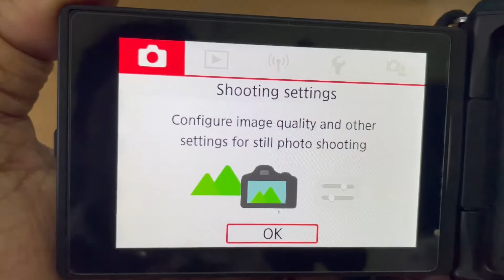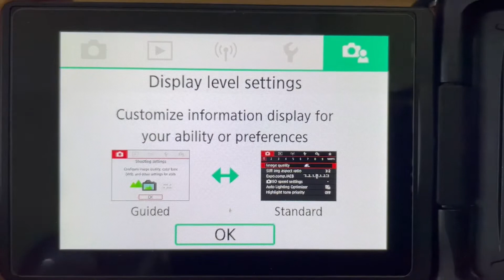How to pair a remote control to your Canon camera | Canon wireless remote control setup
PRADIP BISWAS
JP TECH NEWS